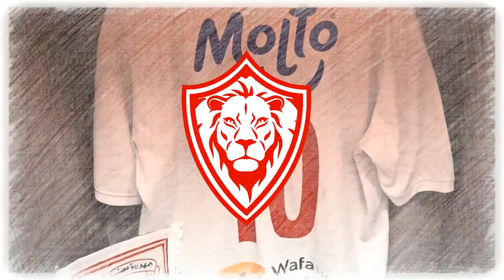اخبار الزمالك اليوم 29-10-2022 اول رد من فيريرا وتكذيب للجميع